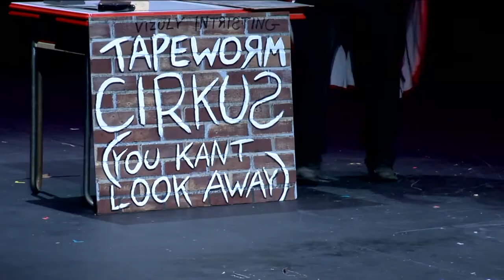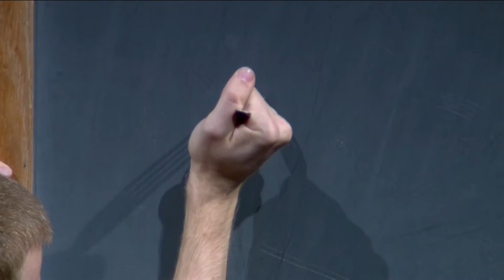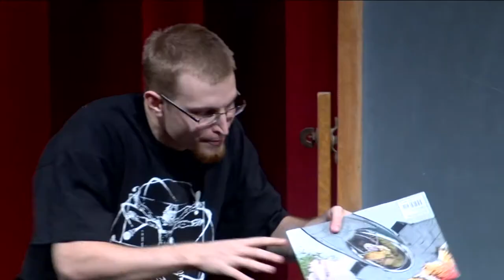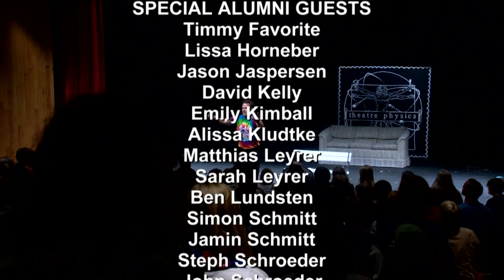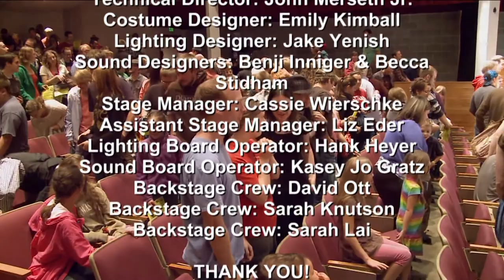Theatre Physics 2013 presented by Bethany Lutheran College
Cast:
Molly Bruske
Emily Dworak
Scott Fassett
Joel Faugstad
Timmy Favorite
Lissa Horneber
Jason Jaspersen
Amanda Johnson
David Kelly
Emily Kimball
Alyssa Kludtke
Matthias Leyrer
Sarah Leyrer
Ben Lundsten
Alec Maertens
Jamin Schmitt
Simon Schmitt
John Schroeder
Steph Schroeder
Joey Steinboch
Bethany Thalman
Adrian Whitney
Josiah Willitz